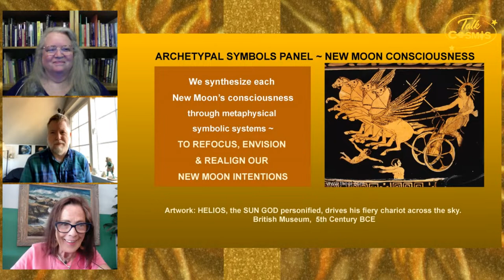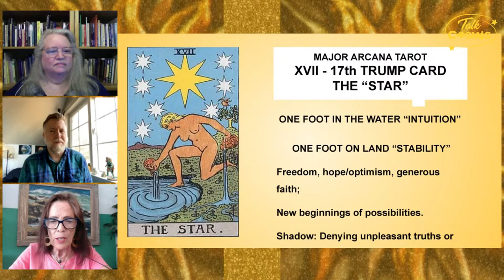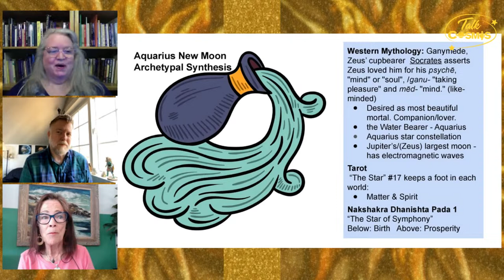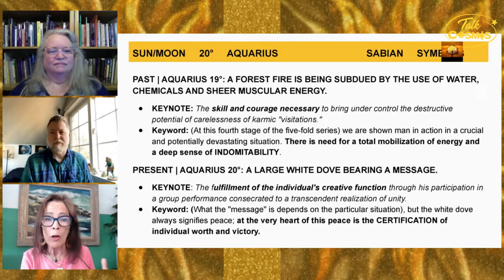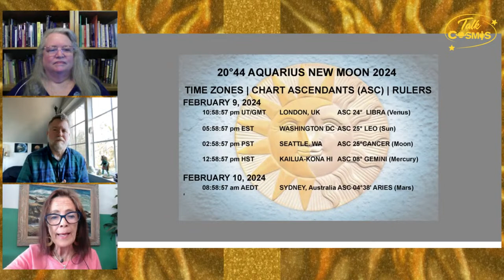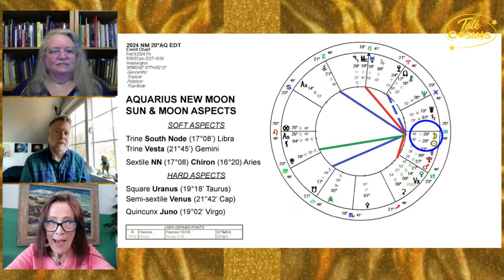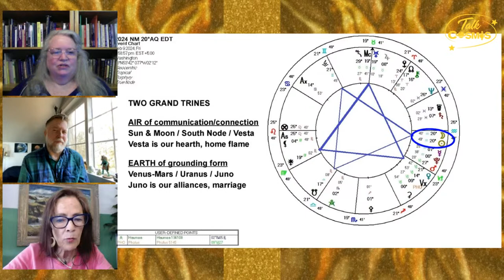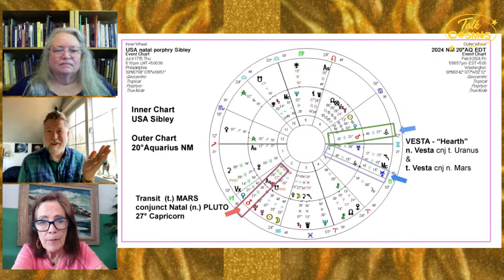2024 Aquarius New Moon - Birth Prosperity! Archetypal Symbols 04 FEB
Talk Cosmos, Sunday, FEBRUARY 4  for Archetypal Symbols All the planets are in (apparent) direct motion as of January 26 through March for new paths for birthing new personal leadership and prosperity panel episode for the “2024 AQUARIUS NEW MOON – BIRTH PROSPERITY!” occurring on February 9 at 5:58:57 pm EST, and 2:58:57 pm PST, and for the world point, at 10:59:57 pm UT/GMT. A New Moon represents an opportunity to renew our intentional purpose.

What is this seed vision for the month about? “Aquarius reaches to communicate with like-minded groups to elevate collective conditions. Individuals excel through teamwork. All the planets are in (apparent) direct motion as of January 26 through March for new paths for birthing new personal leadership and prosperity,” said Sue Minahan, founder, and host of the weekly show.

Archetypal Symbols panel shares the month’s upcoming new moon seed vision, the collective consciousness journey.

The panel shares the New Moon’s intentional story through synthesizing metaphysical symbolic systems with the astrology chart. They include numerology, tarot, Jyotish Nakshatra, with Sabian Symbols astrological degrees. All to support themes of growth manifesting the New Moon’s energetic promise.

“What are Sabian Symbols”?

-Created in 1925 by a spiritualist medium, Elsie Wheeler, with acclaimed astrologer, Marc Edmund Jones.
-Each address one specific degree of the zodiac with a symbolic image, developing a complete series of 360 metaphor stories.
-Many great astrologers like Dane Rudhyar or Lynda Hill compiled their interpretations to further evaluate and understand the Sabian Symbol’s metaphysical consciousness.

Inspiring and insightful Archetypal Symbols panel members: Sue Rose Minahan of Kailua-Kona, Big Island Hawaii, Justin Crockett Elzie of Port Angeles, Washington, and Elizabeth (Liz) Muschett of Camano Island, Washington.  Grab their bios below. Also, found on Talk Cosmos website.

Weekly show on YouTube, Facebook, podcasts, and 1150kknw.com where you can find the entire podcast episode library.

ELIZABETH (LIZ) MUSCHETT: A professional Astrologer, Intuitive, Numerology and Tarotist Counselor. Teacher, Workshop Facilitator, Lecturer.
-Provides nurturing in-depth individual and couples consultations.
-Teaches & Tutors internationally,
-Lecturer, available for speaking engagements.
-Author and Blogger
-Facilitates a free astrological conversation open to the community.
-Elizabeth Liz Muschett YouTube Channel
-Sacred Healing Counselor
-International Reiki Master Teacher
-Washington State Astrological Association past board member

JUSTIN CROCKETT ELZIE: An Archetypal Astrologer, Teacher, and Author. He combines both Western Ancient Astrology and Modern Psychological Astrology with Eastern Vedic Astrology. Justin specializes in Predictive/Electional, and Karmic Astrology.
-In-depth analysis of Natal charts, synastry (couples’ charts), Draconic Charts, Progressions, Transits, and Planetary Returns. Using these, he links people together with their appropriate paths in life, and what cycle they are in, along with what is coming up in the future for them.
-With compassion he seeks to empower clients towards healing and helping them maximize their potential while at the same time offering healing or remedial modalities of Planet for psychological life issues.
-Justin Elzie YouTube Channel
-Monthly “Ask the Astrologer”, email Justin
-He does Astrological research into arcane Astrological concepts, focusing on the mystical/occult side of Astrology.
-Certified Aromatherapist/Essential Oils Specialist and an Herbalist.
-Yoga Instructor

SUE ROSE MINAHAN: Founder of Talk Cosmos since April 7, 2018, engages weekly with guests for insightful conversations to awaken consciousness for soul growth. Celebrating its 7th season in 2024.
-Eclectic Modern Evolutionary Astrologer, and Consultant.
-Workshop Facilitator, Lecturer Speaker.
-Talk Host, Blogger, Writer.
-Dwarf Planet University graduate
-Charter member of Kepler Astrologer Toastmaster Club
-Holds an AA Degree, Associate of Fine Arts Music Degree, & a Certificate of Fine Arts in Jazz.
-Certified Color Energy Life Coach.
-Artist, musician, ardent mythologist. Student of esoteric philosophies and life.